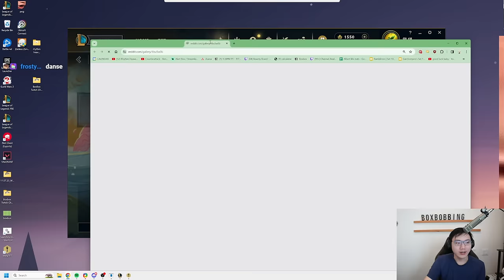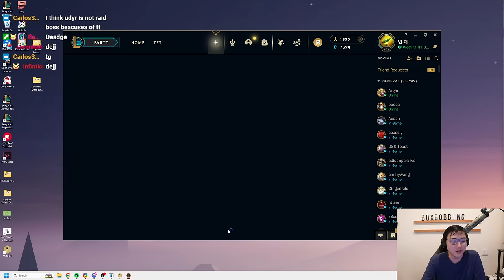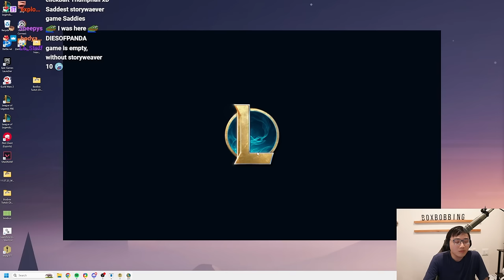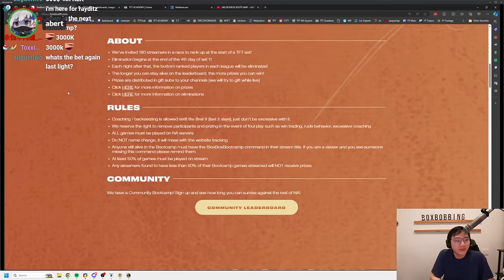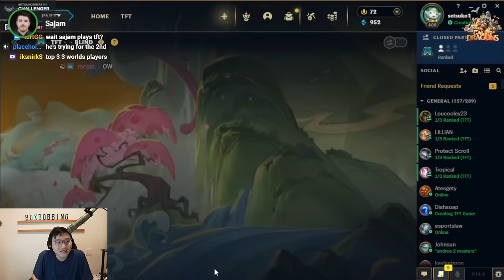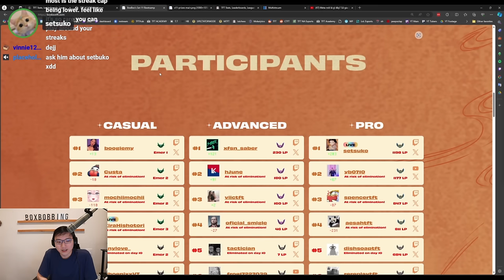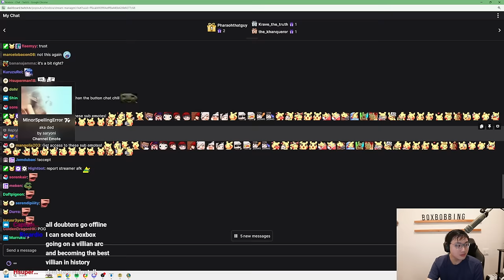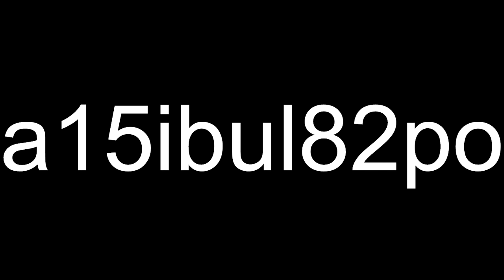Quick Climb and then BOOTCAMP FINALS WATCH PARTY (ft. Frodan, Rayditz)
VOD DATE: April 2, 2024

Please don’t forget to show your love for BoxBox by giving a like and leaving a sub! 😄

Timeline:
00:00:00 Intro
00:08:04 Just Chatting
00:10:51 TFT Game 1
00:45:44 TFT Game 2
01:18:04 TFT Game 3
01:56:59 TFT Game 4
02:40:55 TFT Game 5 ft. Rayditz
03:13:54 Just Chatting ft. Frodan, Rayditz
03:18:20 Watch Party
06:15:56 Just Chatting
07:01:13 TFT Game 5
07:43:20 Tekken 8
08:22:40 Just Chatting
08:30:24 Outro
08:30:39 Letter of the day